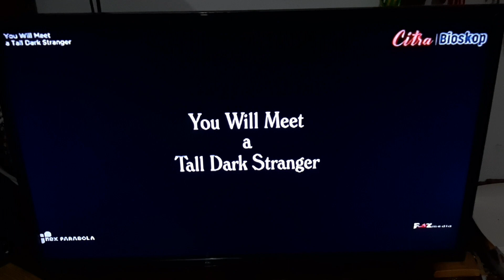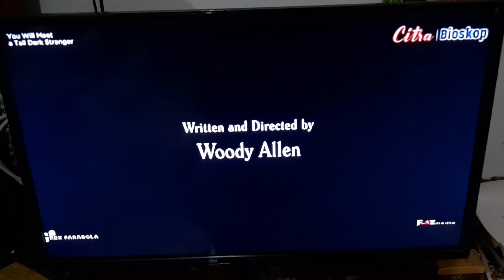You Will Meet a Tall Dark Stranger - Citra Bioskop Intro